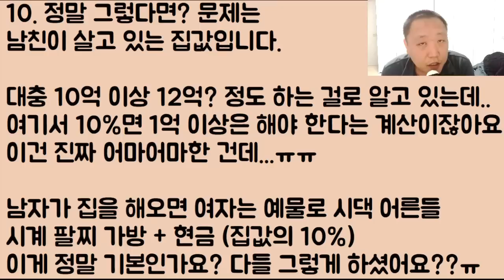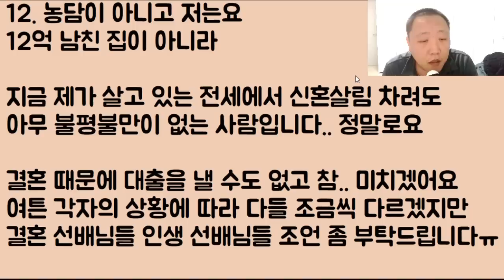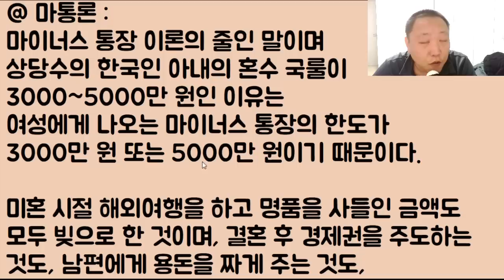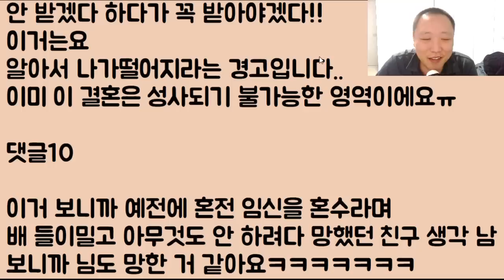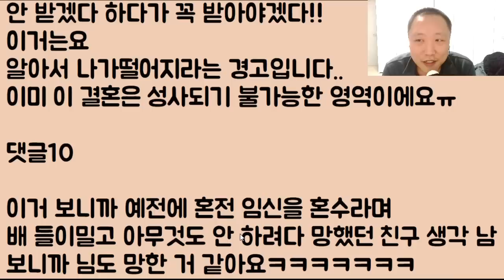[핵 망ㅋㅋㅋ] 시부모가 12억짜리 집을 사 주며 너는 몸만 와라~ 하셔서 아싸가오리!! 네 어머님~ 이러고 진짜 몸만 갔는데.. 갑자기 너 파혼!! 아니 이게 말이 됨?